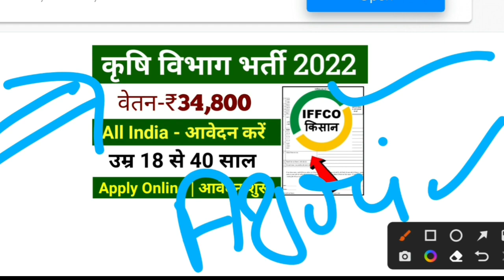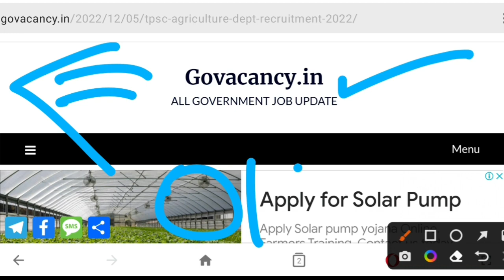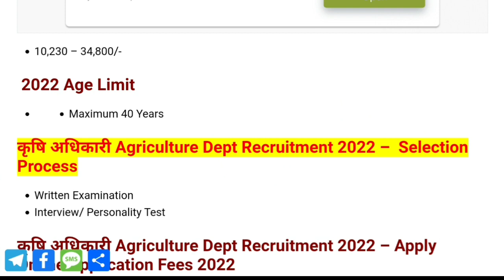कृषि विभाग सीधी भर्ती 2022 | Agriculture vibhag online recruitment 2022 | Krishi vibhag bharti 2022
कृषि विभाग सीधी भर्ती 2022 | Agriculture vibhag online recruitment 2022 | Krishi vibhag bharti 2022 newvacancy2022​​ govtjobportals​​ govtjobs​​ krishivibhagbharti​​

Agricultural Department वनकाय कृषिविभागभर्ती2022​​ Online Apply ||Agricultural Department Job कृषि विभाग सीधी भर्ती 2022 Agricultural Department Job,Agricultural Recruitment कृषि सहायक, Agricultural Department Vanacay 2022 कृषि विभाग में आई बम्पर भर्ती कृषि लेखपाल भर्ती 2022 कृषि विभाग भर्ती 2022 | Agricultural Department Vacancy | Online Apply | Agricultural Department job कृषि विभाग में आयी 22501 बम्पर भर्तियां || BAMETI Recruitment 2022 @govtjob portals​ Agriculture Department job/ B.sc Agriculture Jobs /कृषि विभाग सीधी भर्ती 2022 कृषि विभाग भर्ती 2022, Agricultural Department Job, Agricultural Vanacay, Krishi Vibhag Bharti, कृषि विभाग भर्ती 2022 ! agriculture vacancy recruitment 2022 ! New Net Samadhan कृषि मंत्रालय भर्ती 2022 Agricultural Department Recruitment karshi vanacay 2022 Mts vanacay कृषि विभाग सीधी भर्ती 2022 Agriculture Department job | Agriculture recruitment 2022 Agricultural Department Jobs 2022 Clerk Vanacay 2022 Online Apply Now Salary 62009 Govtjobs कृषि विभाग भर्ती 2022| Agriculture Department| MTS स्टाफ भर्ती 2022|10th pass|Central Govt Job| jobs alert, find job, Agriculture Deparment Recruitment 2022, Latest Agriculture Deparment Jobs 2022, Sarkari Naukri 2022 latest, Latest Government Jobs 2022, Latest Sarkari Naukri 2022, Agriculture jobs 2022, Maharashtra Agriculture Department Recruitment 2022, Krushi Sevak Recruitment 2022,peon bharti, 8th pass sarkari nokari,nokarikhabar​